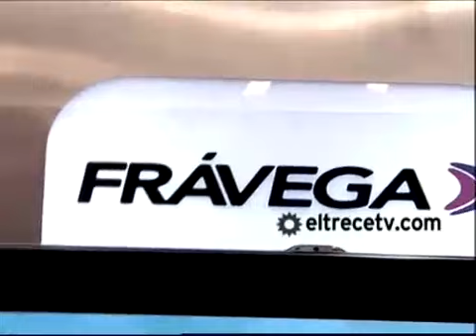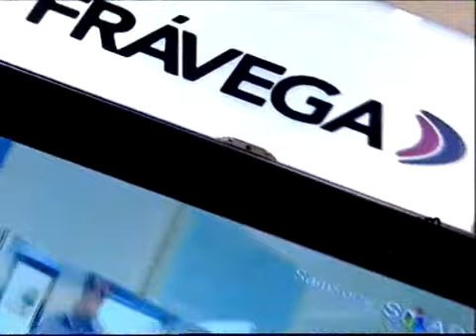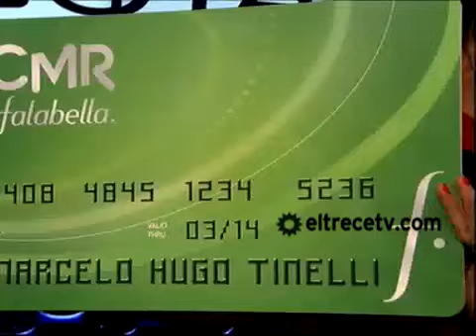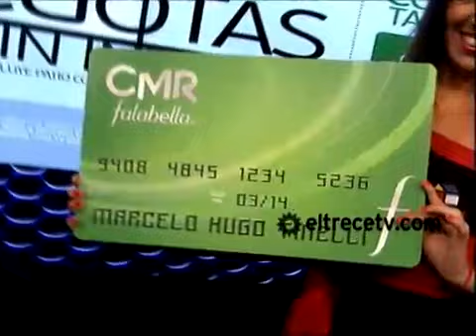Showmatch 2012 - 23 de noviembre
Andrea Rincón volvió al certamen después de su imprevista ausencia en la gala del jueves, cuando acusó un malestar gástrico. Con su abuela presente, la voluptuosa vedette dio una explicación: 'Acá te traje el certificado médico. Estoy un poco mejor. Estaba descompuesta (gastroenterocolitis), con fiebre y mi coach me mandó a casa después del ensayo de ayer. Cuando vino la ambulancia no me encontró porque estaba durmiendo y mi vecina le dijo al médico que estaba discutiendo adentro, porque había escuchado que yo minutos antes había hablado por teléfono con el Chato (Prada)'.